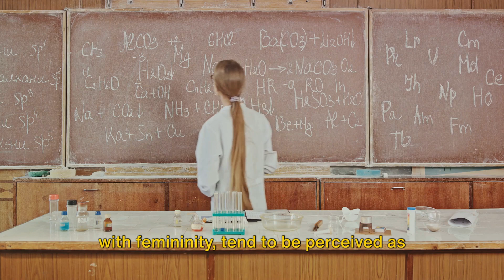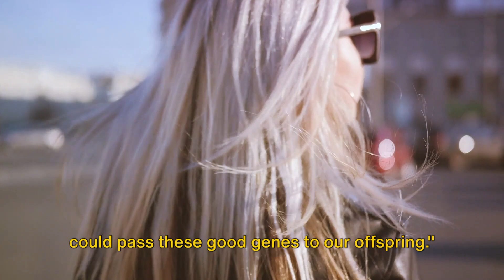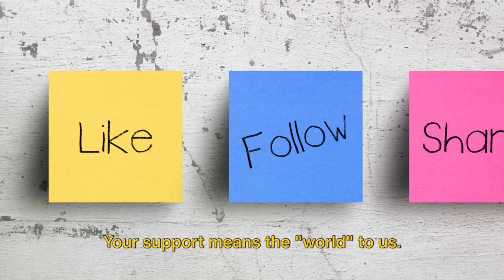Can You Still Attract A Man...Or Not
Uncover the secrets of attraction in our video, What Makes a Woman Attractive to a Man. Explore the intricate mix of physical traits, personality quirks and emotional intelligence that can ignite a spark. Unravel the mystery behind what men truly find appealing. learn What Do Guys Look for in a Woman.